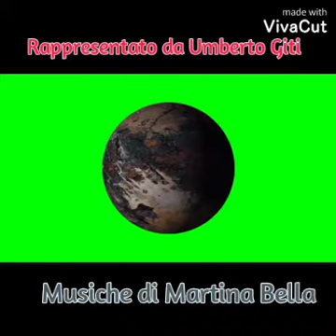Il Meteo.com del 2 dicembre 2018 e la pubblicità della SIP del 1 febbraio 1987 - Volume 9 . .